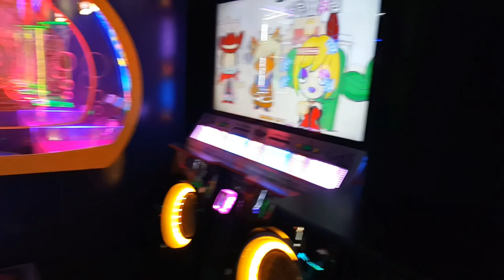UNUSED ARCHIVES (The Group Vlogs)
A collection of a bunch of unused footage from past vlogs that didn't make it into them due to time. Links to vlogs below.